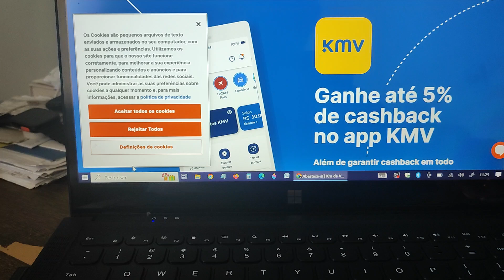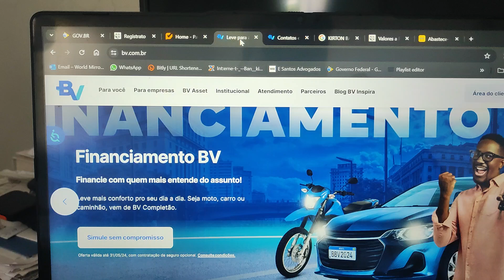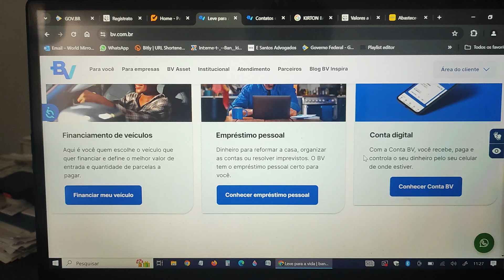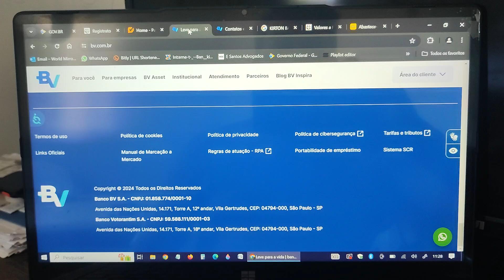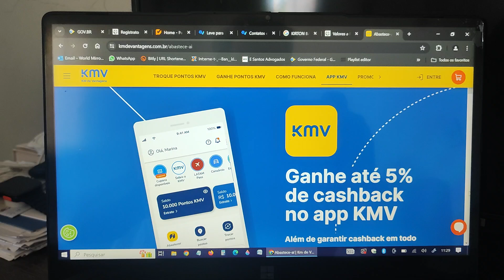Posto Ipiranga KMV - Banco Votorantim / Uso de dados indevidos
Consultando Registrato do banco central do Brasil descobrir que tem uma conta no banco Votorantim. Essa conta foi aberta pelo posto Ipiranga por conta do meus dados do aplicativo de pontuação dos Postos Ipiranga quando a gente abastece, sem a minha autorização. Eu nunca autorizei nenhum conta nessa instituição. 😡😡😡🚫😡😡